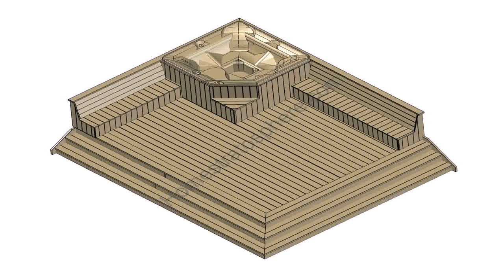How To Build A Deck To Support Hot Tub - Gif Maker DaddyGif.com (see description)